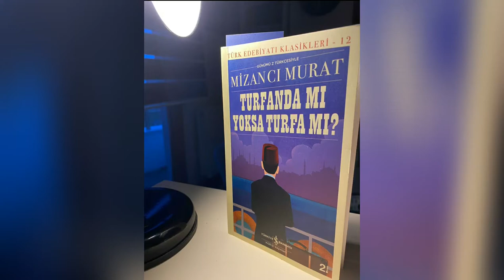Turfanda mı? yoksa Turfa mı? (2021'de bitirdiğim ilk eser)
okuduğum yayın : İş Bankası Kültür Yayınları / Türk Edebiyatı Klasikleri 12